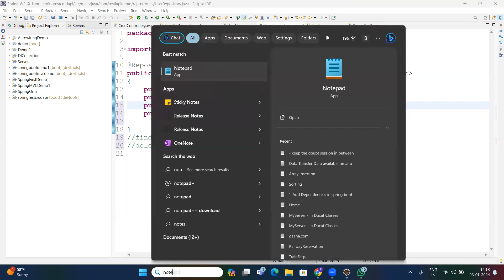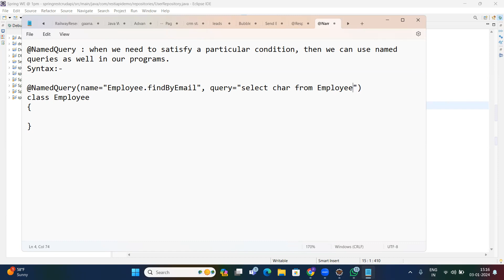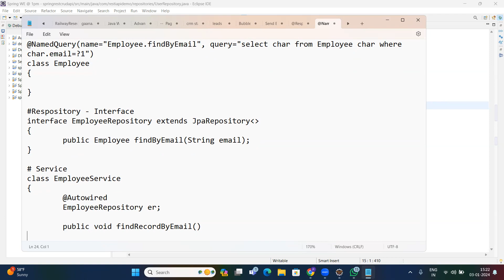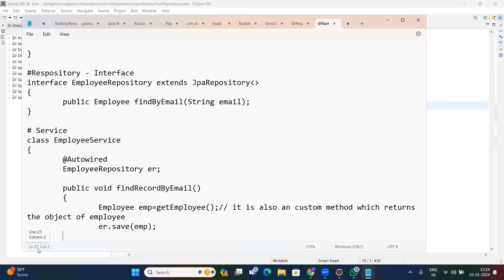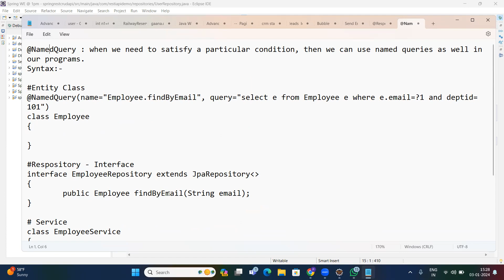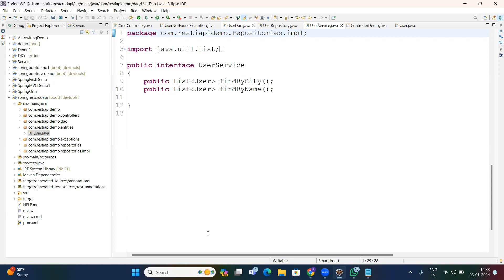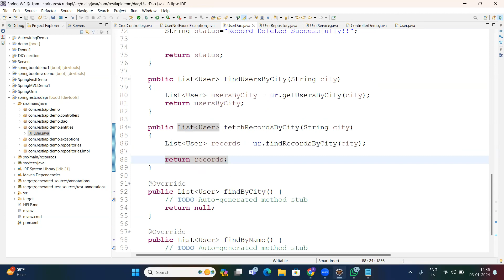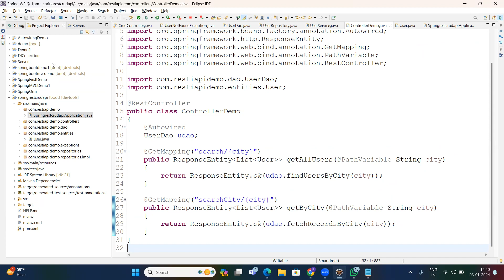SpringRestCrudApi 3 Jan Part 1 #13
👉👉👉👉👉👉👉👉👉👉👉👉👉save the playist
Spring Core:

Spring Boot:

Spring MVC:

Spring MVC for Videos:

objectorientedprogramming (OOP)
jvm (Java Virtual Machine)
enterprisejava (JEE)
Specific Topics:

javathreading (for multithreading)
javaconcurrency (broader concurrency topics)
javautil (Java utilities like Optional, Stream)
javalang (Java language features)
javasecurity (Java security concepts)
javatests (unit testing frameworks like JUnit)
javarx (reactive programming with RxJava)
javaperformance (performance optimization)
javabuilder (API builder tools like Lombok)
javaconcurrencyframework (Java concurrency utilities)
Platforms and Events:

javaone (official Java conference)
oracle (Java owner)
stackoverflowjava (popular Q&A site)
Engagement and Fun:

weekendcoding (if your post is for weekend coding projects)
General Swing Hashtags:

Specific Swing Hashtags:

layoutmanagers (if your video focuses on layout managers)
eventlisteners (if your video focuses on event handling)
javathreading (if your video uses Swing and threading)
Engagement Hashtags: